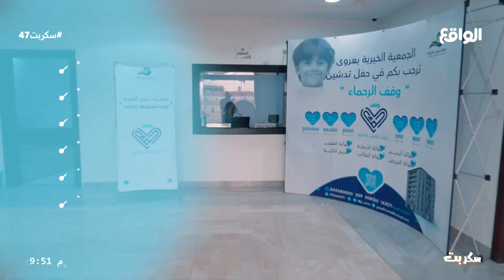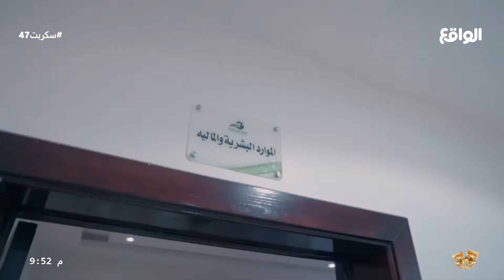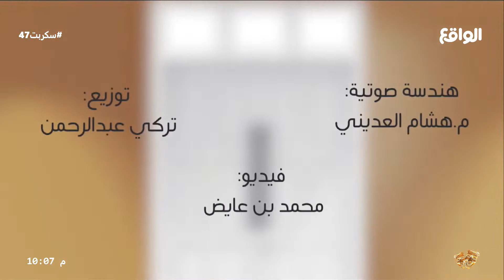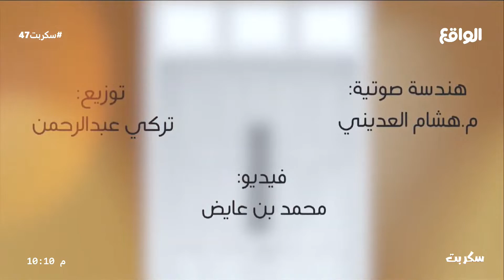فقرة عطاء | عبدالعزيز الزهراني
تابعنا على شبكات التواصل الإجتماعي:
ــــــــــــــــــــــــــــــــــــــــــــــــــــــــــــــــــ